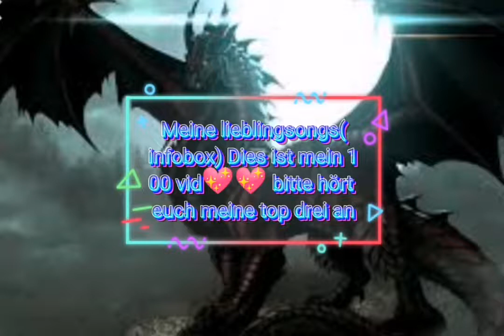Meine lieblingsongs lol eure extra lange NeUe playlist😂😂💖🤣